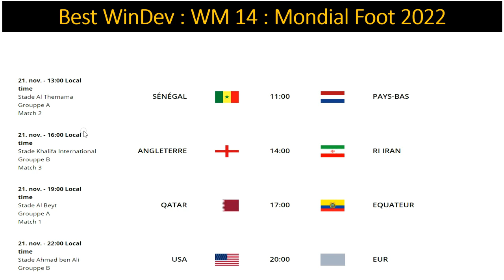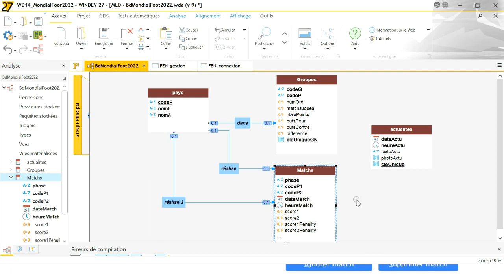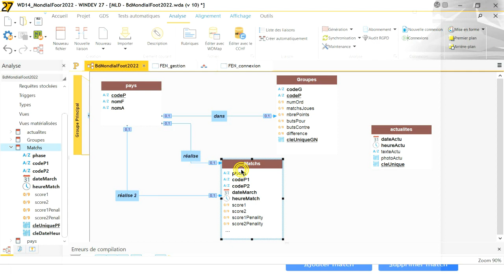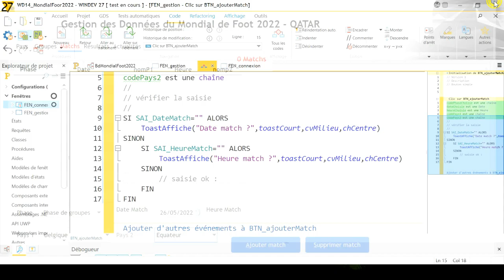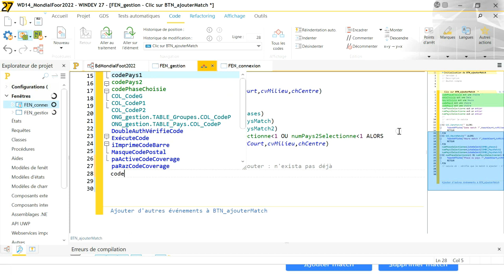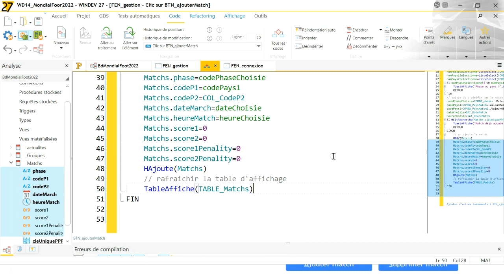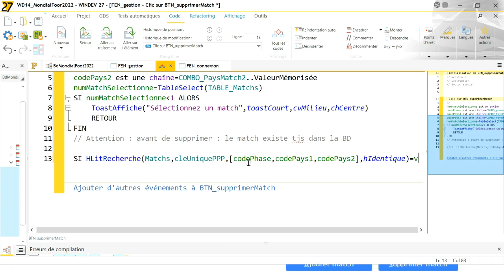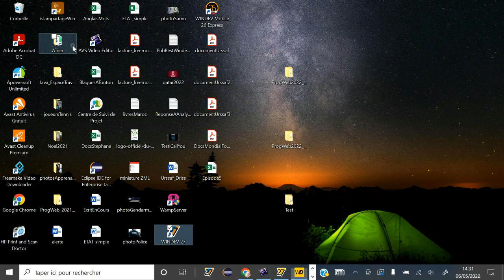Best Windev : WM14f : Appli. Mondial Foot22: Ep06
Episode 6 de l'appli. Mondial de Foot 2022 au Qatar.
Ici, nous allons code le planning des matchs.
Vous découvrirez ici :
- Comment lier un champ Table à un fichier BD ?
- Comment trier les lignes d'un champ Table sur une clé composée ?
- Comment créer un masque de saisie ou d'affichage ?
-  Comment signaler simplement les erreurs de saisie ou de sélection ?
- Revoir comment ajouter un enregistrement à un fichier de la BD,
- Comment supprimer un enregistrement de la BD ? et quelles précautions prendre ?

Profitez bien?